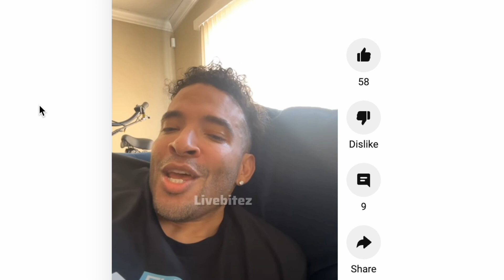*OMG* Diddy Gets EXPOSED For WHAT!!?!? | THIS IS CRAZY and Now Names are BEING DROPPED!!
OMG!!! | Diddy gets EXPOSED for WHAT NOW!?!?!?! | Jason Lee goes on a RANT and starts DROPPING NAMES from alleged Diddy Parties at his house... | diddy party freak offs... | THINGS ARE GETTING CRAZY